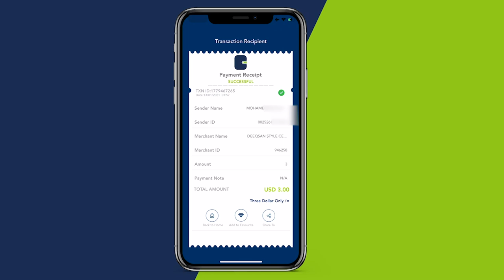Sanad iyo bar kadib masuul ka tirsan Jubbaland oo maanta lagu soo dhaweeye Magaalada garbahaarey.